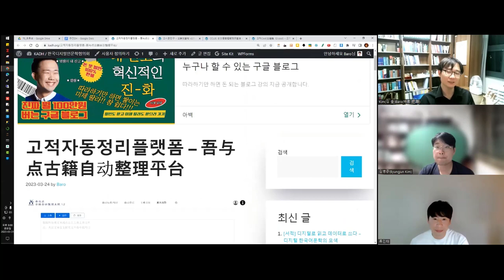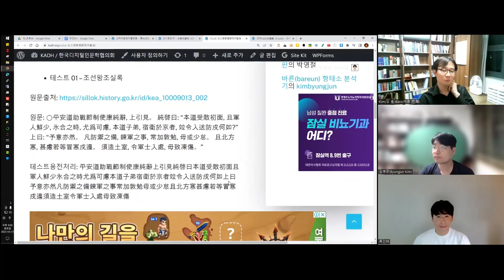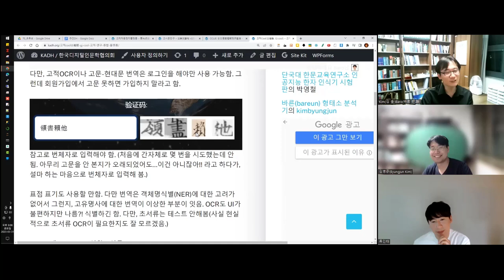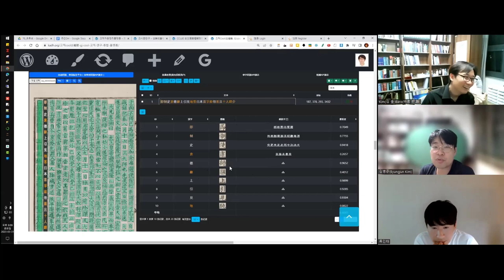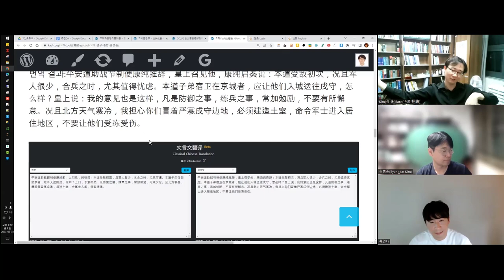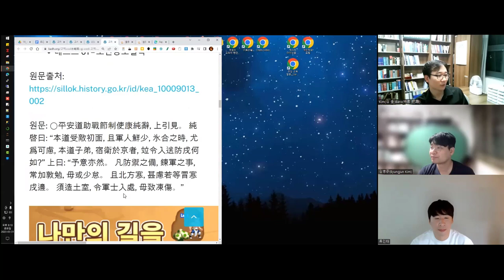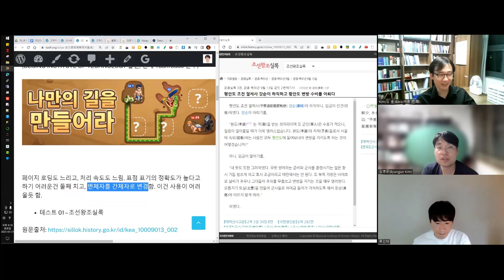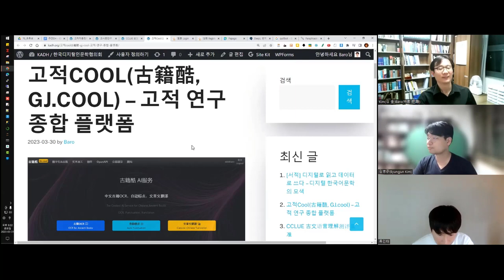[주간DH] [DH 도구] 중국 고전적 웹플랫폼 비교 리뷰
고적자동정리플랫폼 – 吾与点古籍自动整理平台

고적COOL(古籍酷, GJ.COOL) – 고적 연구 종합 플랫폼